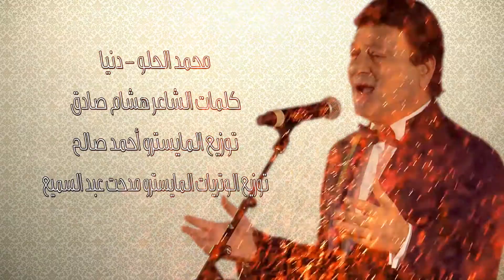Mohamed El Helw محمد الحلو دنيا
الفنان الكبير محمد الحلو "دنيا"
كلمات هشام صادق
الحان نوبلي فاضل الجزائري
توزيع المايسترو احمد صالح
توزيع الوتريات مدحتت عبدالسميع